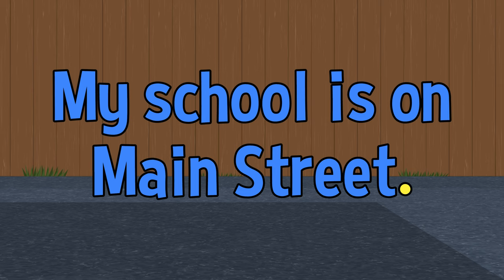Punctuation POWER! | Jack Hartmann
Punctuation Power by Jack Hartmann is about how punctuation is such a powerful part of writing and reading. Punctuation Power tells us we use a period in a statement to make a full stop for a complete thought. Punctuation Power explains that a question mark is used to get information when you are wondering about something. We use an explanation point to show strong emotion or when something is great or awesome. We use a comma to pause or separate items in a sentence.  Use the power of punctuation to make your writing powerful!

Punctuation Power Lyrics
When you read and write, you’ve got all kinds of power
I’ve got punctuation power
Period
Punctuation power
Question Mark
Punctuation power
Exclamation Point
Punctuation power
Comma
I use the power to read and write
I punctuate to get it right

Punctuations are just like signs
That you follow when you read each time
They guide you and show you what to do
Pause, stop and show the meaning too

A period’s used to make a full stop
After a statement you put a dot
Power!  Punctuation Power!

A question mark’s used to get information
When you’re wondering about something
Power!  Punctuation Power!

An exclamation point is used to show strong emotion
Like when something is cool or awesome
Power!  Punctuation Power!

A comma’s used to make a short pause
Then let it flow and just move on
Power!  Punctuation Power!
Let’s Go!

Punctuation power
Period
Punctuation power
Question Mark
Punctuation power
Exclamation Point
Punctuation power
Comma

That you use when you write each time
They guide the reader to know what to do
Pause, stop and know your meaning too

Punctuation power
Period
Punctuation power
Question Mark
Punctuation power
Exclamation Point
Punctuation power
Comma

I use that punctuation power and you can use it too!